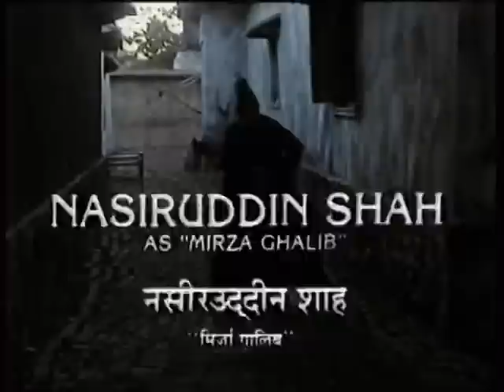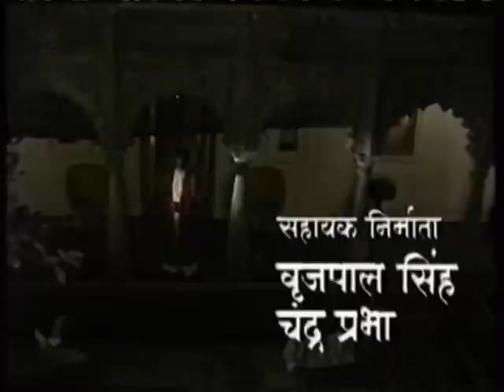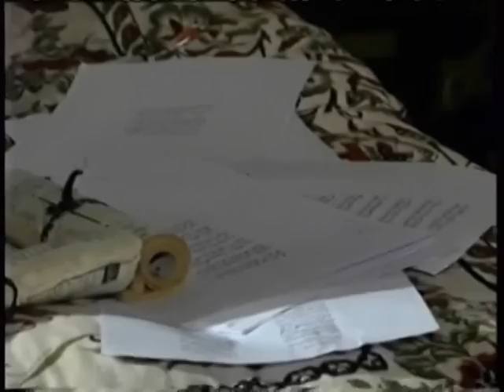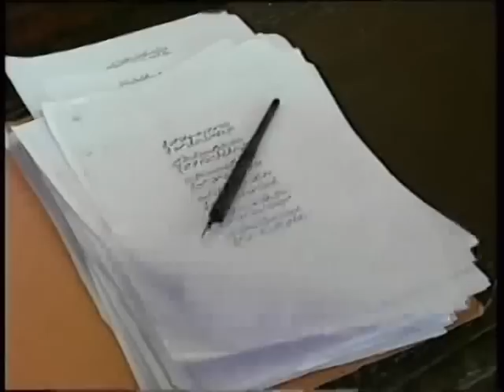Mirza Ghalib - Movie (Part 1/4)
The Movie is a Combination of Series 'Mirza Ghalib' (1988) which was written and Directed by the famous Lyricist 'Gulzar'. Ghazals sung by Jagjit Singh and Chitra Singh. - Mirza Asadullah Baig Khan (Mirza Ghalib) is a renowned Classical Urdu and Persian Poet in the World.
Mirza Ghalib is also known as the last great poet of the Mughal Era.
His honour title was Dabir-ul-Mulk, Najm-ud-Daula. Honoured by Bahadur Shah Zafar King of Delhi Sultanate in 1850's.
He wrote several ghazals during his life, which have since been interpreted and sung in many different ways by different people. He is considered, in South Asia, to be one of the most popular and influential poets of the Urdu language. Ghalib today remains popular not only in India and Pakistan but also amongst diaspora communities around the world.